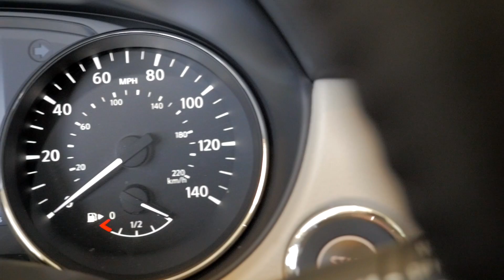2020 Nissan Rogue Sport Available Features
The 2020 Nissan Rogue Sport  - Street-savvy, road-trip ready!

CONQUER THE CITY
Rogue Sport's 2.0-L 4-cyl. engine gives you up to 28 MPG combined to keep you on the road and away from the pump. And with 141-hp and 147 lb-ft of torque, it wont be pulling any punches.

ROOM ON THE ROAD
Seating for up to 5 and up to 61 cu. ft. of cargo space with the rear seats down give you the versatility you need when you're on the go.

DYNAMIC DRIVING
Rogue Sport is equipped with available Intelligent All-Wheel Drive which monitors driving conditions 30 times faster than you can blink, helping you adapt quickly.

The 2020 Nissan Rogue Sport TM comes in S, SV and SL trim packages- speak with your Mills Nissan Sales Consultant and set up your test drive today!

**2020 EPA Fuel Economy Estimates. 25 City MPG / 32 Highway MPG / 28 Combined MPG for Rogue Sport FWD. 24 City MPG / 30 Highway MPG / 27 Combined MPG for Rogue Sport AWD. Actual mileage may vary with driving conditions. Use for comparison only.  Cargo and load capacity limited by weight and distribution. Always secure all cargo. Heavy loading of the vehicle with cargo, especially on the roof, will affect the handling and stability of the vehicle.  Intelligent All-Wheel Drive cannot prevent collisions or provide enhanced traction in all conditions. Always monitor traffic and weather conditions.